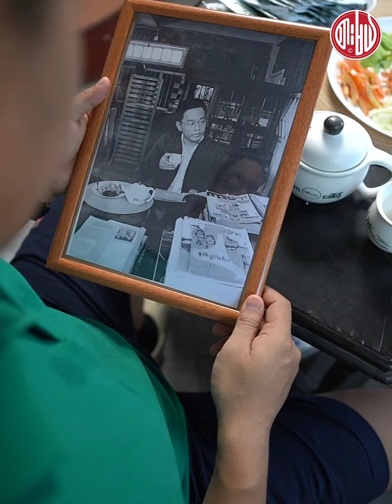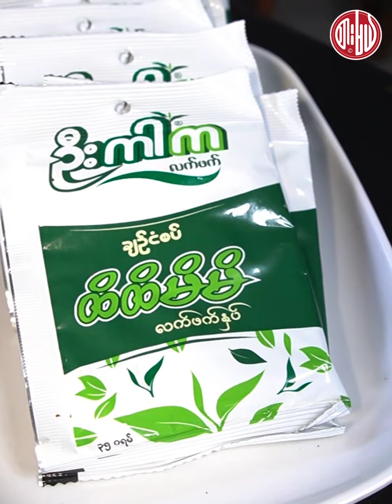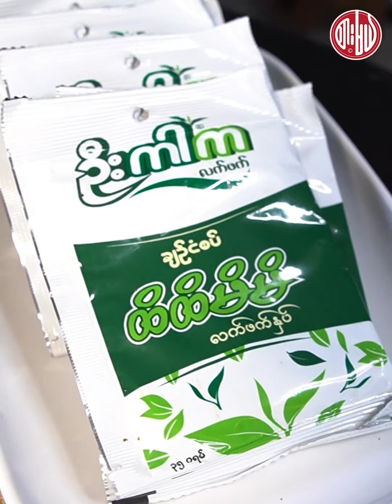၁၉၅၀ က မင်မင်စံအဘိုးအကြိုက် လက်ဖက်လေး 👴🏼👦🏽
၁၉၅၀ က မင်မင်စံအဘိုးအကြိုက် လက်ဖက်​လေးနဲ့ မိတ်ဆက်​ပေးမယ် 👴🏼👦🏽